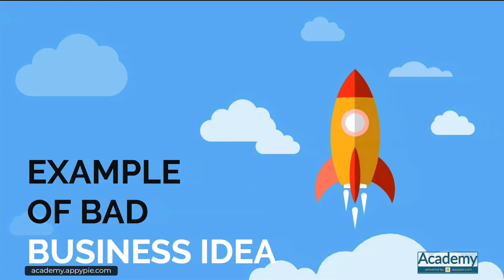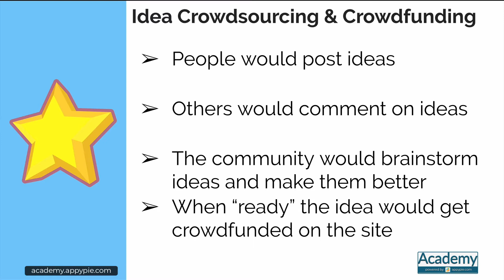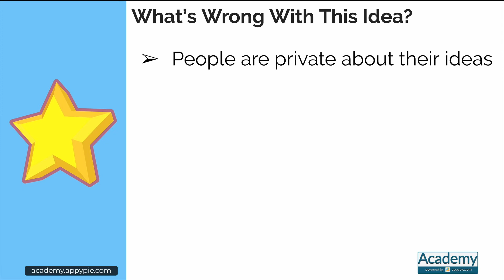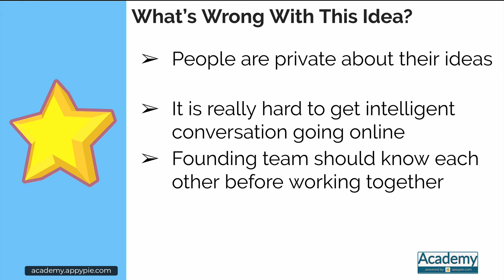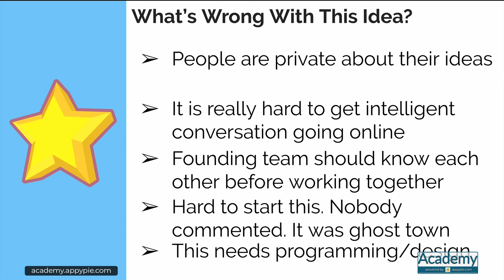Case study of one of my own ideas i tried that failed: Lesson 12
Case study of one of my own ideas I tried that failed: Lesson 12 - Are you struggling to come up with a good business idea that could be worth millions?  Well, this start-up business idea course from Appy Pie Academy will teach you how to generate hundreds of great ideas. Learn how to get feedback on your new business ideas and decide if they’re worth pursuing.